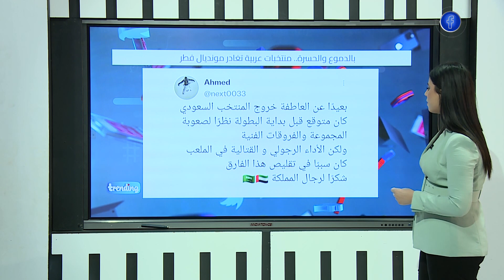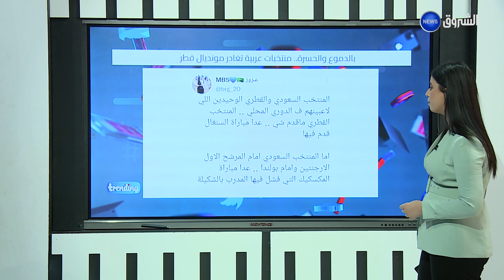بالدموع والحسرة .. منتخبات عربية تغادر مونديال قطر